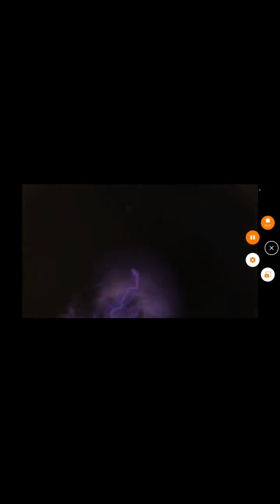skibidi toilet 73 full Episode